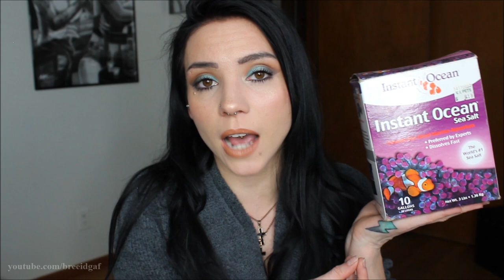Do I Still Clean My Piercings After They're Healed?!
Welcome back piercing freaks! Today I am telling you all if I keep all of my old/new piercings clean! It doesn't matter how long you have had piercings, weekly care is so essential at keeping a happy piercing and body! Check this video out to see what I do and what products I use to keep everything nice and fresh! xoxo

❤Camera I Use: Canon EOS Rebel t3i 600D
❤Editing Program I Use: Windows Movie Maker
❤VLOGGING Camera I Use: Sony Cyber-Shot DSC-HX90V

-BreeAnn xoxo